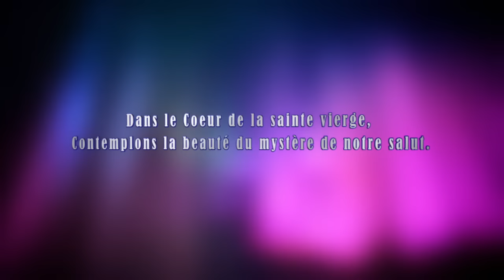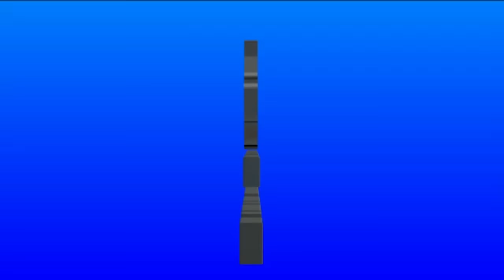Mardi 23 Novembre 2021 - Moment de Prière